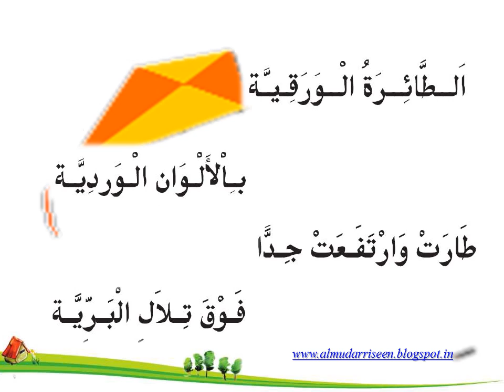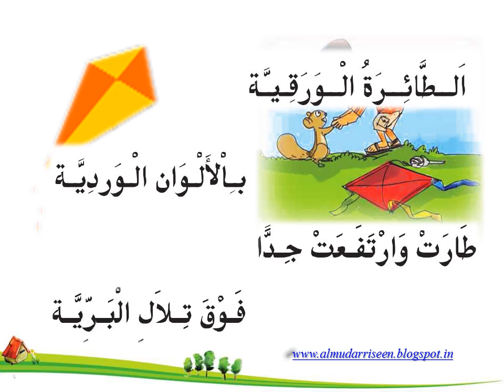طائرة الورقية المنظومة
രണ്ടാം ക്ലാസ്സിലെ ഒന്നാം യൂണിറ്റിലെ  طائرة الورقية  എന്ന പദ്യം